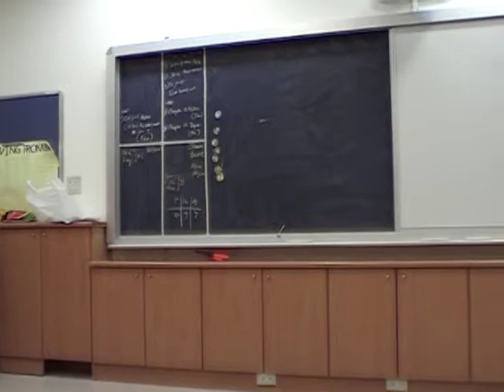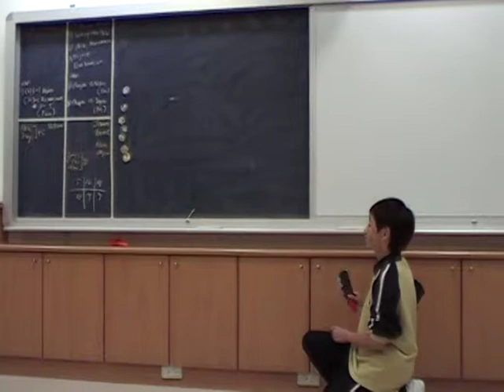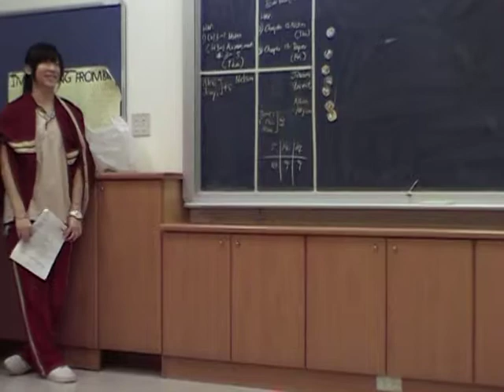Class B - Group2-2 Artisan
Social Studies - Ms. Tsui's class - Group2-2 Artisan